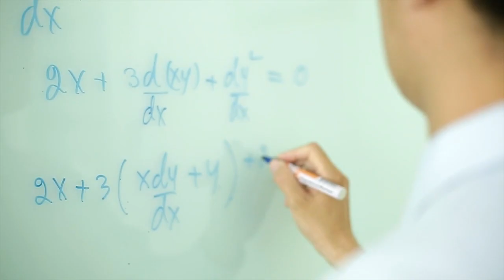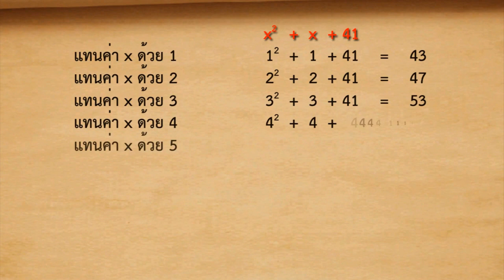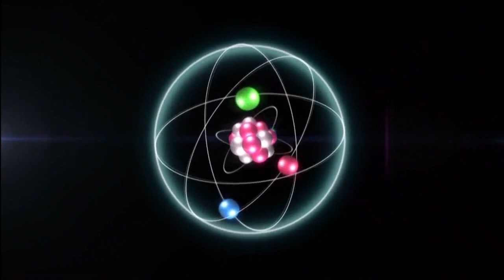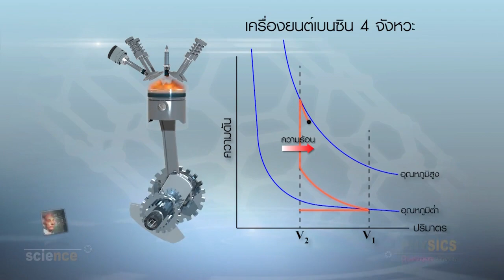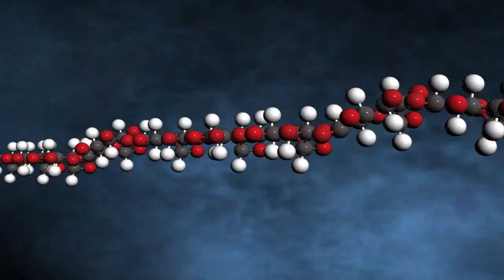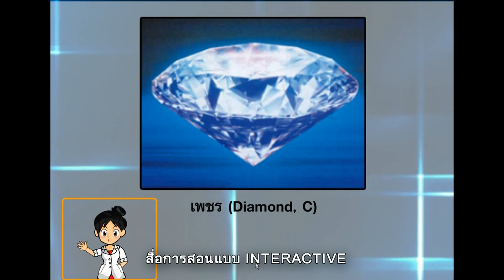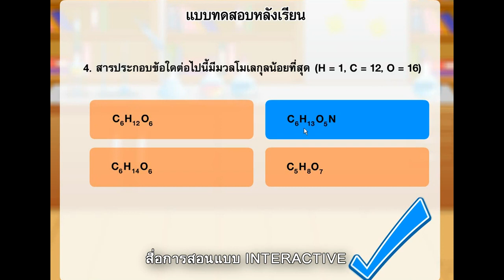ตัวอย่างสื่อการสอนวิทยาศาสตร์และคณิตศาสตร์ ระดับมัธยมศึกษาตอนปลาย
สื่อการสอนชุดนี้เป็นสื่อการสอนภายในโครงการจัดทำสื่อการสอน วิทยาศาสตร์และคณิตศาสตร์ ระดับมัธยมศึกษาตอนปลาย
โดยเป็นความร่วมมือระว่าง สำนักงานคณะกรรมการการศึกษาขั้นพื้นฐาน กระทรวงศึกษาธิการ และ คณะวิทยาศาสตร์ จุฬาลงกรณ์มหาวิทยาลัย
สื่อการสอนชุดนี้จัดทำขึ้นเพื่อมุ่งหวังพัฒนาการศึกษาของประเทศให้มีความรู้ความเข้าใจในเนื้อหาวิชาวิทยาศาสตร์และวิชาคณิตศาสตร์ ระดับมัธยมศึกษาตอนปลายมากยิ่งขึ้นและยังเป็นการกระจายความรู้ความเข้าสู้สถานศึกษาทั่วประเทศ
เผยแพร่เเละสามารถนำไปใช้งานได้ฟรีโดยไม่เสียค่าใช้จ่ายใดๆทั้งสิ้น
*** ห้ามมิให้นำไปใช้ในเชิงพาณิชย์โดยเด็ดขาด หากผู้ใดฝ่าฝืนจะดำเนินการทางกฎหมายโดยทันที